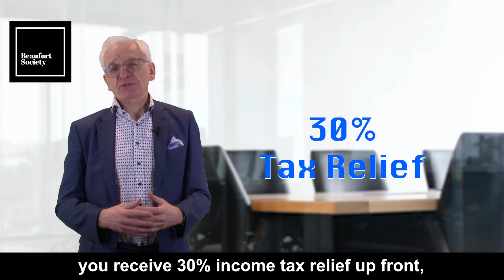VCT Tax Breaks Explained - Money Minute #81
Did you know that there is a great way to invest your capital into smaller companies and still benefit from some generous tax breaks? If you haven’t heard of VCTs, I’m going to explain them in more detail below.

In our latest segment of “Money Minute,” we look at VCTs, more commonly known as “Venture Capital Trusts”. If income tax relief, tax free dividends and tax free capital gains wets your whistle, you may want to start doing your research into the financial benefits of VCTs.

This is a big “however” this this statement. These “tax breaks” are only applicable to investments on the riskier end of the spectrum, so make sure that you do your research first!

--- Join the Revolution, Sign Up to the Renegade Investor Academy below ---

If you'd like to explore the wider topic of the risks we are facing in the 2020s and how we should address them please register for Graham's upcoming free webinar